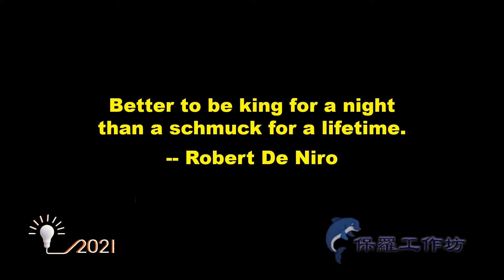Better to be king for a night than a schmuck for a lifetime